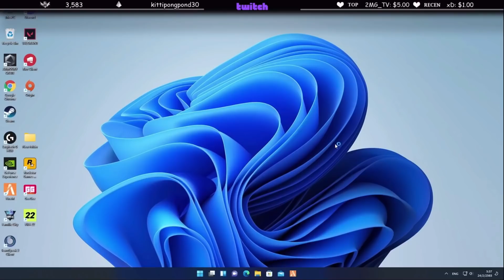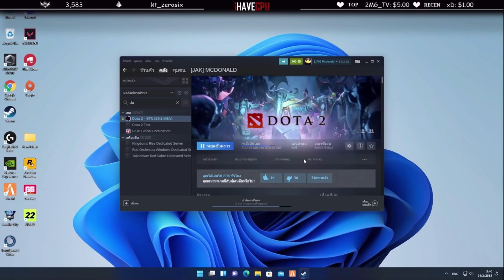เมื่อลุงแม็คโทรคุยกับชักนมOCว่าLKโดน66เปิด เซย์ไฮทำให้ภูมิใจแน่ JAKเล่นDOTAอย่างฮา | FML EP.2084